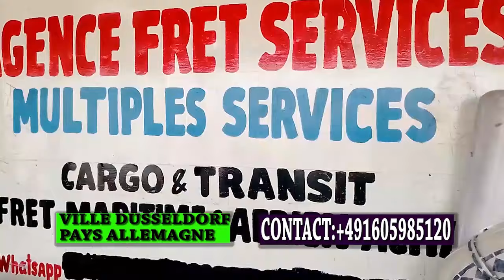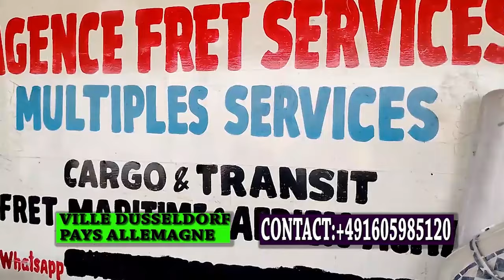100%TRAVAUX FINITION TOTAL ROND POIN GAMBELA